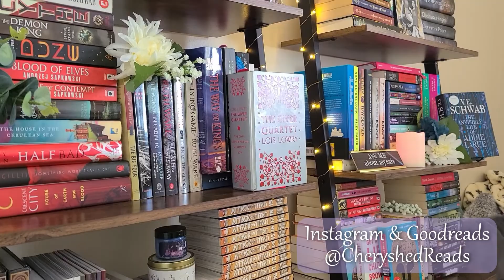Monthly Mood + New Releases!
Hello and welcome to another video! What are your reading plans for May? Any releases you're particularly excited for?

🌵Timestamps🌵
00:55 May Mood
02:05 May 4th Releases
08:22 May 11th Releases
13:02 May 18th Releases
17:24 May 25th Releases
20:52 May 27th Releases